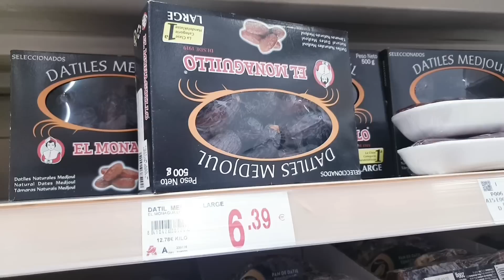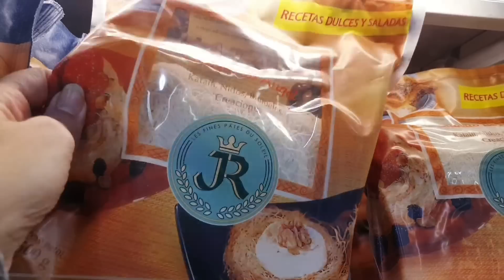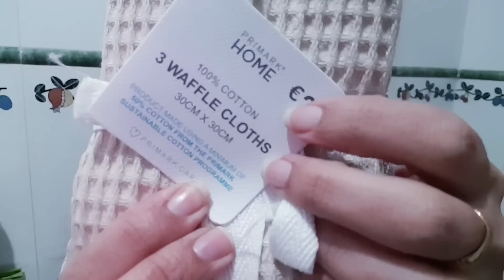ضروري غتحتاجيهم في رمضان🌙كيكة باردة على شكل طارت كذوب فالفم⬅️هميزات للدار والكوزينة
لا تنسو 👍 و الضغط على زر الإشتراك وتفعيل الجرس ليصلكم جديد joneta tv